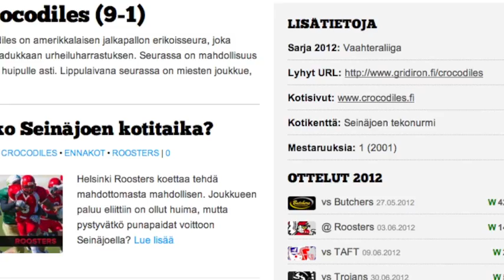Seinäjoki Crocodile 2012 Highlights